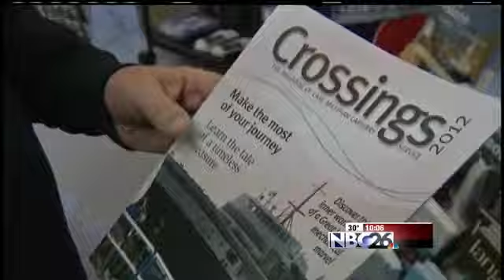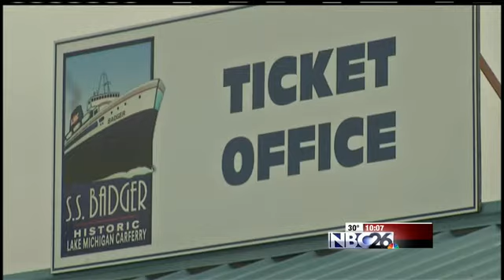S.S. Badger Future in Jeopardy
Congress nixed a provision on a bill that would have allowed the Lake Michigan car ferry to stay afloat.